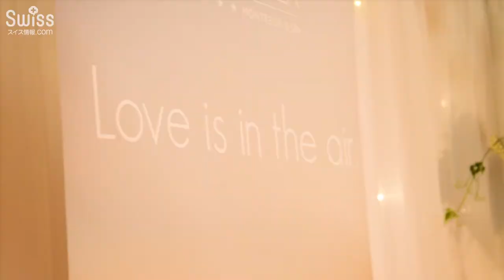最新の海外結婚式トレンド満載！ヨーロッパのウェディング展【スイス情報.com】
今回はローザンヌ(Lausanne)で3日間開催されたウェディング展(Salon du mariage)の様子をご紹介。
ウェディングに関するすべてが揃うイベントといっても過言ではないほど、たくさんの企業が参加していました。
日本ではまだ稀な美しい絵柄・模様をあしらった招待状作成専門の企業や3Dプリンターで当日のデコレーションとして新郎新婦やゲストの精巧なミニチュアを作成するユニークな企画を持った企業の出店もありました。
日本の結婚式とは違うスイス、ヨーロッパらしいその雰囲気を動画より感じていただければと思います。

今回のイベントの詳細はこちら↓でご紹介しています。